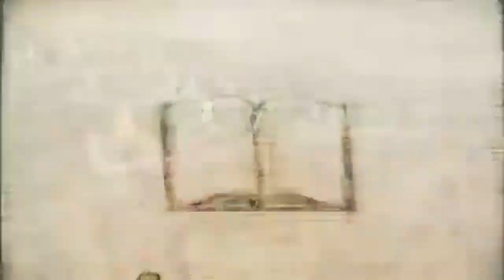THCulture - Individual - Grupa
GRUPA
religia globalizmu
Grupa kultywowana
kampania pranie mózgu
jest zaawansowana
konstrukt wielkie My
części zintegrowane
tworzy problemy których Grupa
wydaje się jedynym rozwiązaniem
co z twoim umysłem
jego oryginalnością
unikalną percepcją
poglądów niezależnością
zmiecione w pośpiechu
w kierunku "lepszego świata"
jeśli nie należysz do Grupy
krucjata cię rozgniata
samowystarczalna
nazbyt dociekliwa
jednostka niezależna
byłaby uciążliwa
mogłaby odróżnić
jedno od drugiego
z tym co myśli grupa
nie mieć nic wspólnego
odkryj w sobie moc
samowystarczalności
albo zamień ją za nic więcej
niż iluzję przynależności
cywilizacje i imperia
wznoszą się upadają
przychodzą i odchodzą
jednostki pozostają

GROUP
religion of globalism
Group cultivated
brain-washing campaign
is advanced
the construct of great Us
integrated parts
creates problems to which Group
seems to be the only solution
what’s with your mind
its originality
unique perception
of views independence
swept in a hurry
towards “a better world”
if you don’t belong to Group
the crucible crashes you
self-sufficient
over-inquisitive
individual being
would be troublesome
could tell the difference
between one and the other
to have nothing in common
with what Group thinks
within yourself discover power
of self-sufficiency
or exchange it for nothing more
than an illusion of belonging
civilizations and empires
individuals stay